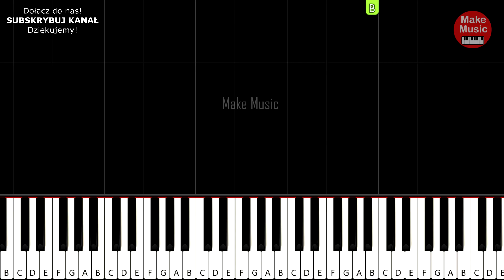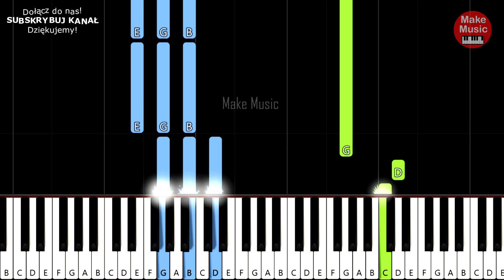AKCENT - Mała Figlarka 🎹 Piano Keyboard Tutorial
Zobacz jak zagrać piosenkę disco polo "AKCENT - MAŁA FIGLARKA". Bardzo prosta wersja do nauki gry na pianinie lub keyboardzie z akordami.